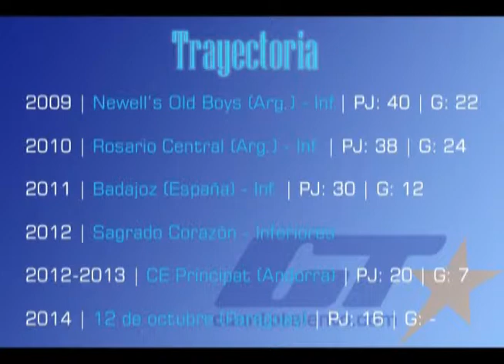Agustin ARNEJO 2014